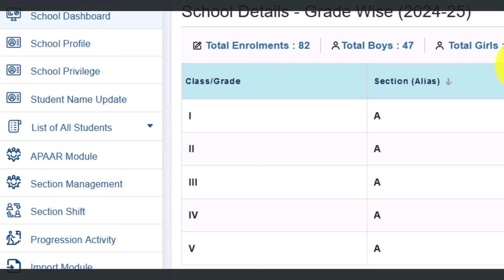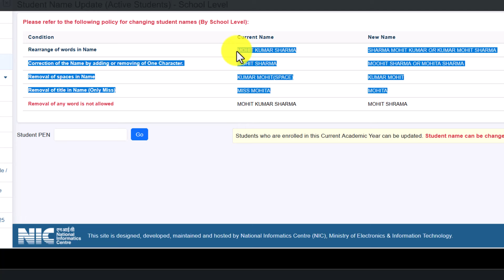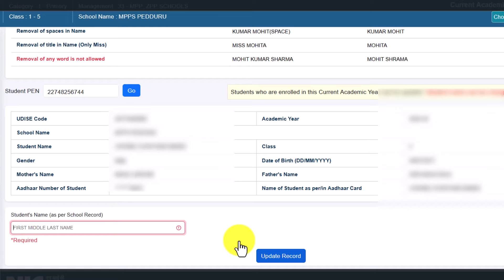U DISE PLUS SITE APAAR MODULE LATEST NEWS - HOW TO UPDATE STUDENT NAME IN SCHOOL LEVEL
U DISE PLUS SITE LATEST NEWS - HOW TO UPDATE STUDENT NAME IN SCHOOL LEVEL IN U DISE PLUS 2024-25

*💐 ఫ్లాష్ ..School Attendance App లేటెస్ట్ వెర్షన్ లో TaRL BaseLine Test ఫలితాలను ఎంటర్ చేసే పూర్తి విధానం క్రింది వీడియో లో కలదు*

*★ Teachers  Attendance App Oct 28 న 2.5.9 వెర్షన్ కి update అయ్యింది,  లేటెస్ట్ వెర్షన్ లో TaRL BaseLine ఫలితాలు enter చేయడానికి ఆప్షన్ ఎనేబుల్ చేశారు. Latest School Attendance  యాప్ 2.5.9 వెర్షన్ ను  క్రింది సైట్ నుండి Instal/Update చేయవచ్చును👇*

*★U Dise Plus లో విద్యార్ధి పేరు తప్పుగా ఉంటే స్కూల్ లాగిన్ లోనే ఎడిట్ చేసే పూర్తి విధానం వీడియో*

*★ మన బడి మన భవిష్యత్తు ( నాడు నేడు  ) యాప్ లేటెస్ట్ వెర్షన్ ను క్రింది సైట్ ద్వారా Install చేయాల్సి ఉంటుంది👇*